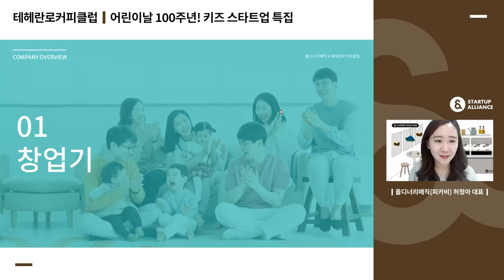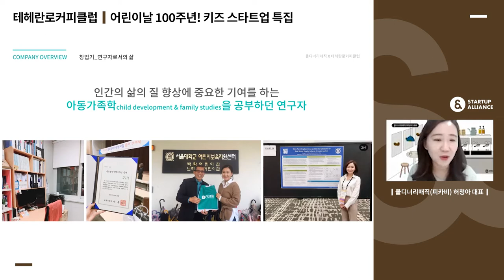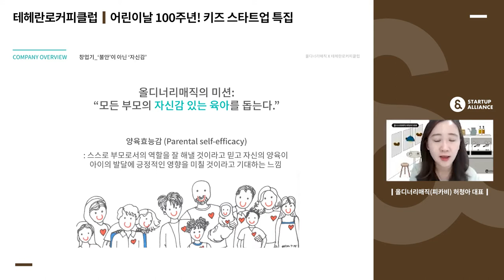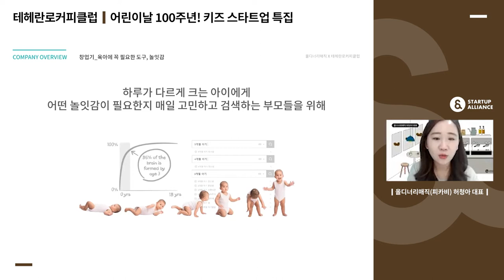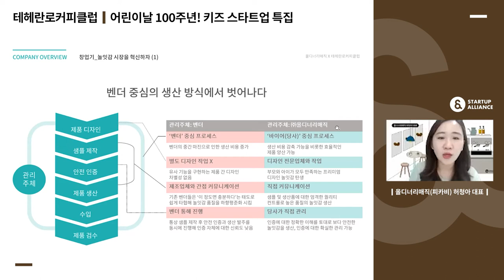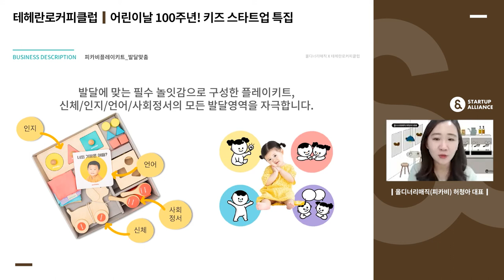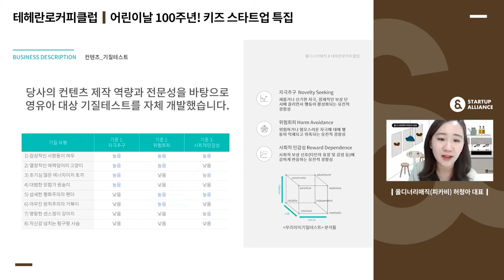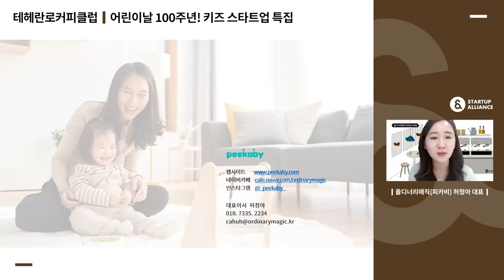[테헤란로커피클럽] 올디너리매직(피카비) 허청아 대표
MZ세대 부모를 위한 똑똑한 맞춤 육아 스타트업, 올디너리매직(피카비)! 월령별 발달에 도움을 주는 장난감 '피카비 플레이키트'와 육아 커뮤니티 '피카비놀이터'를 운영중인 올디너리매직의 창업기를 지금 영상으로 만나보세요.